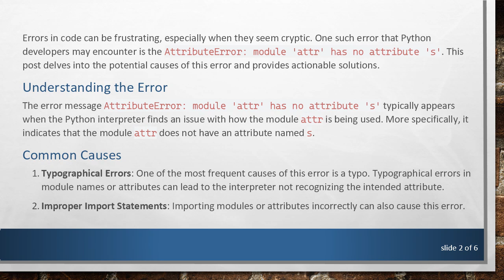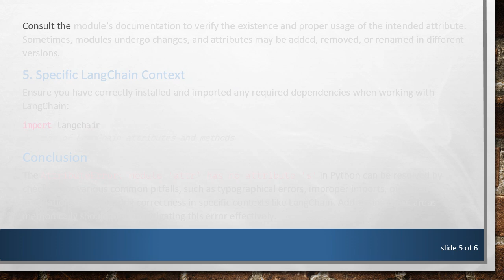`AttributeError: module 'attr' has no attribute 's'` in Python: Causes and Solutions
Summary: Learn about the causes of the `AttributeError: module 'attr' has no attribute 's'` in Python and explore effective solutions for fixing it in your code, including common scenarios involving LangChain.

Errors in code can be frustrating, especially when they seem cryptic. One such error that Python developers may encounter is the AttributeError: module 'attr' has no attribute 's'. This post delves into the potential causes of this error and provides actionable solutions.

The error message AttributeError: module 'attr' has no attribute 's' typically appears when the Python interpreter finds an issue with how the module attr is being used. More specifically, it indicates that the module attr does not have an attribute named s.

Common Causes

Typographical Errors: One of the most frequent causes of this error is a typo. Typographical errors in module names or attributes can lead to the interpreter not recognizing the intended attribute.

Improper Import Statements: Importing modules or attributes incorrectly can also cause this error.

Outdated or Incorrect Installation: Using an outdated version of a module or an incorrect installation may result in the absence of required attributes.

Specific Scenario with LangChain

A notable scenario where this error appears is in conjunction with LangChain, a framework designed for developing dynamic, agent-based applications. When utilizing LangChain, referencing an attribute that does not exist within the module can lead to the AttributeError: module 'attr' has no attribute 's'.

Solutions

Check for Typos

Ensure there are no typographical errors in your code. Double-check the spelling of the module and the attribute:

Verify Imports

Correctly importing the module and the attributes is crucial. Make sure your import statements are accurate:

Update or Reinstall the Module

Ensure you have the latest version of the attr module installed. You can upgrade or reinstall it using pip:

Review Module Documentation

Consult the module’s documentation to verify the existence and proper usage of the intended attribute. Sometimes, modules undergo changes, and attributes may be added, removed, or renamed in different versions.

Specific LangChain Context

Ensure you have correctly installed and imported any required dependencies when working with LangChain:

Conclusion

The AttributeError: module 'attr' has no attribute 's' in Python can be resolved by checking for various common pitfalls, such as typographical errors, improper imports, outdated installations, and ensuring correctness in specific contexts like LangChain. Addressing these areas methodically should help in mitigating this error effectively.

Happy coding!